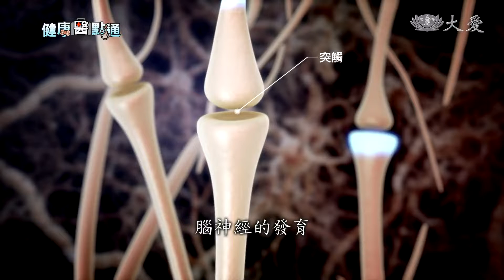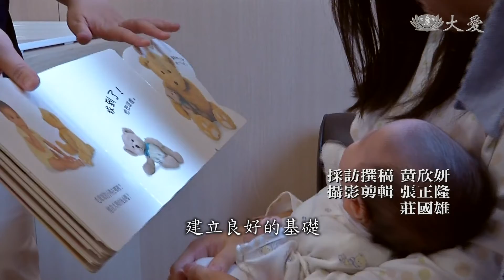給孩子最棒的禮物：親子共讀身心健康發展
家長都希望給孩子最好的，希望孩子能贏在起跑點。有研究顯示，從0歲開始和爸爸媽媽進行親子共讀，三歲後學習、語言等能力都會大幅增加，未來也能有較好的社會發展。而政府近年來也大力推廣親子共讀，究竟親子共讀有哪些好處，請看我們以下的報導。